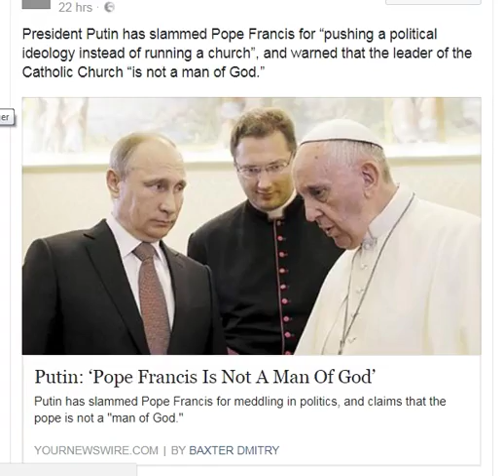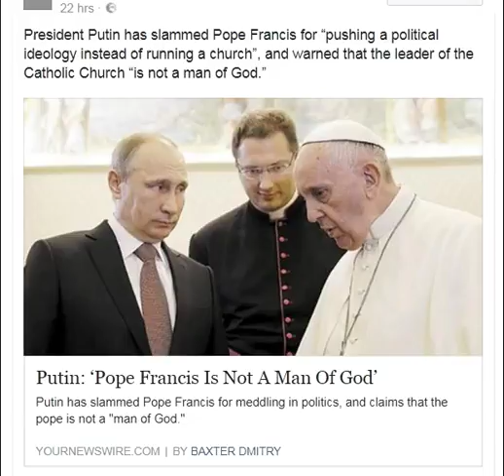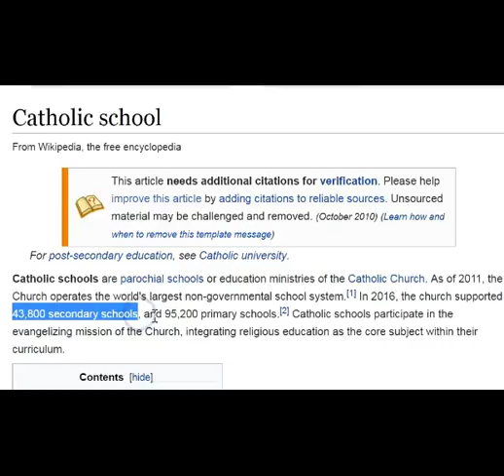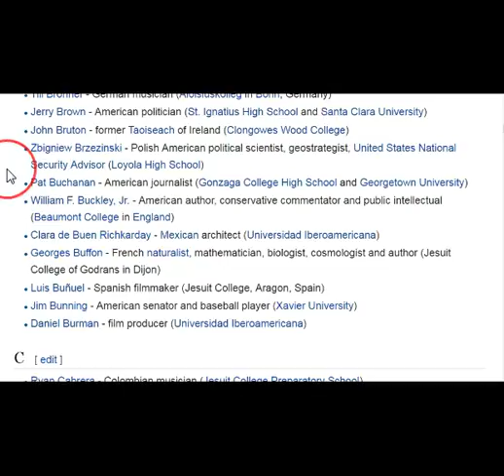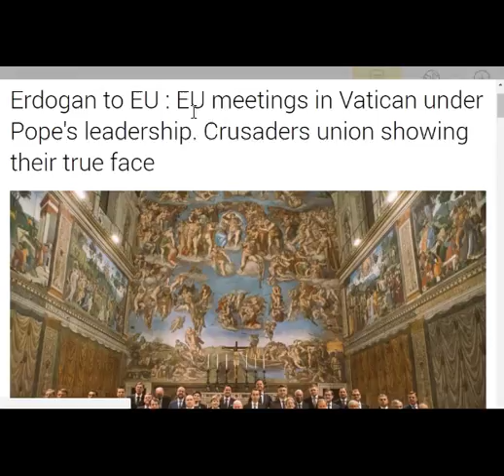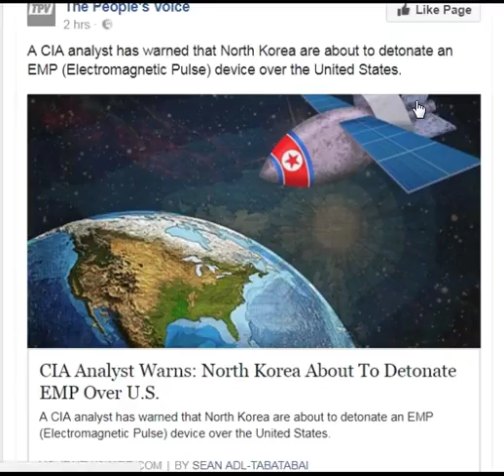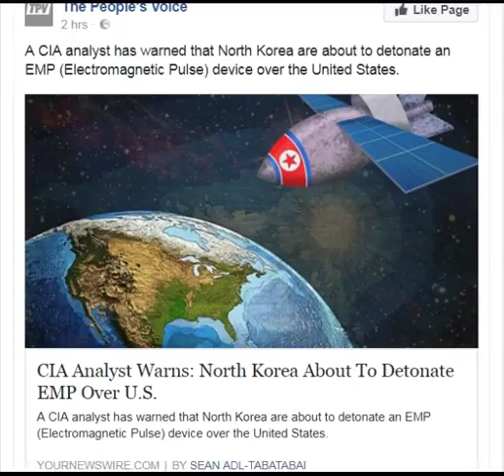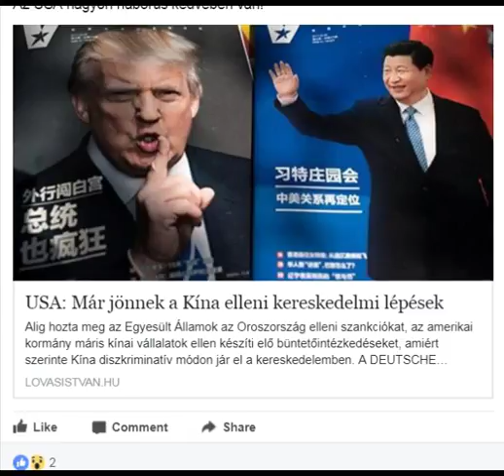Új Világrend Hírek Röviden 20170804 - Putin, Az Új Világrend És A Mátrix Amiben Élünk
INFO BUBBLE ON FACEBOOK:
SHALOM ÉS HALLELUYAH!

Ezékiel 1:25-27Hungarian Bible: Easy-to-Read Version (ERV-HU)
25 Azután hangot hallottam a fölöttük lévő mennyezet felől — ekkor ők megálltak, és leeresztették szárnyaikat.
26 A boltozat fölött kék színű drágakőhöz hasonló királyi trónushoz hasonlót láttam. Ezen ült valaki, akinek alakja emberhez hasonlított.

Ezékiel 1:25-27Hungarian New Translation (NT-HU)
26 A fejük fölött levő boltozaton fölül egy zafírfényű trónus alakja látszott, a trónus alakja fölött pedig emberhez hasonló alak látszott.

10 És látám, és ímé a mennyezeten, a mely a Kérubok feje fölött vala, látszék felettök, mint valami zafirkõ, olyan, mint egy királyi széknek formája.

2 Mózes 24:9-11Hungarian Károli (KAR)
9 Azután felméne Mózes és Áron, Nádáb és Abihu, és az Izráel vénei közül hetvenen;
10 És láták az Izráel Hatalmasságát, és annak lábai alatt valami zafir fényû tárgy vala, és olyan tiszta, mint maga az ég.

2 Mózes 24:9-11Hungarian Bible: Easy-to-Read Version (ERV-HU)
9 Ezután ment föl a hegyre Mózes, Áron, Nádáb, Abíhú és a 70 vezető.
10 Ott a hegyen látták Izráel Hatalmasságát, akinek lába alatt ragyogó kék drágakőhöz hasonló kövezet látszott, olyan, mint a tiszta égbolt.

2 Mózes 24:9-11Hungarian New Translation (NT-HU)
9 Majd fölment Mózes és Áron, Nádáb és Abíhú, meg Izráel vénei közül hetvenen.
10 Látták Izráel Hatalmasságát: Lába alatt zafírkőféle volt, olyan tiszta, mint maga az ég.

4 És a királyiszék körül huszonnégy királyiszék [vala;] és a királyiszékekben látám ülni a huszonnégy Vénet fehér ruhákba öltözve: és a fejökön arany koronák valának.
5 A királyiszékbõl pedig villámlások és mennydörgések és szózatok jõnek [vala] ki. És hét tûzlámpás ég [vala] a királyiszék elõtt, a mely az ELOHIMnek hét lelke;
6 És a királyiszék elõtt üvegtenger [vala,] hasonló a kristályhoz; és a királyiszék közepette és a királyiszék körül négy lelkes állat, szemekkel teljesek elõl és hátul.

Jelenések 4:6Hungarian Bible: Easy-to-Read Version (ERV-HU)
6 A trón előtti tér kristálytiszta üvegtengerhez hasonlított.
A trón belsejében és oldalainál négy mennyei élőlényt láttam, akiknek a testén körös-körül sok szem volt.

Jelenések 4:6Hungarian New Translation (NT-HU)
6 A trónus előtt mintha üvegtenger lett volna, kristályhoz hasonló, és a trónusnál középen négy élőlény, elöl és hátul szemekkel tele

Jelenések 15:2Hungarian Bible: Easy-to-Read Version (ERV-HU)
2 Azután ismét láttam: mintha üvegtenger lett volna előttem, amelybe tűz keveredett. Láttam azokat, akik legyőzték a Szörnyeteget, annak bálványszobrát, és a nevének megfelelő számot. A győztesek az üvegtengeren álltak, és ELOHIM hárfáit tartották a kezükben.